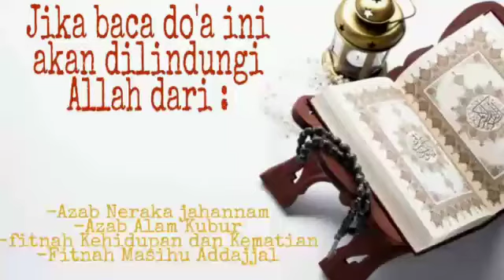Baca doa ini terlindungi dari Azab neraka,azab kubur,fitnah hidup dan mati serta fitnah Masihu addaj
Hal yg kita takuti..azab Neraka.azab kubur,fitnah hidup dan mati serta fitnah dajjal